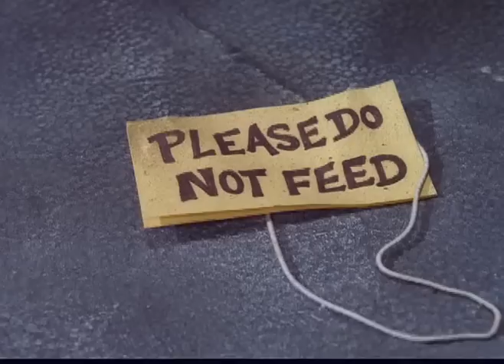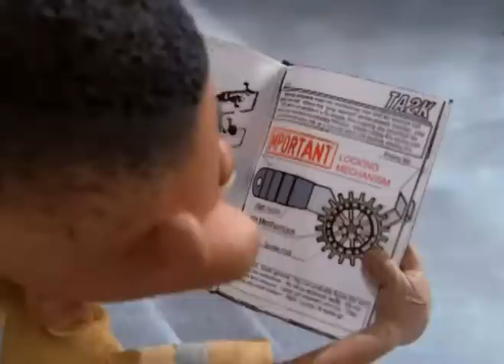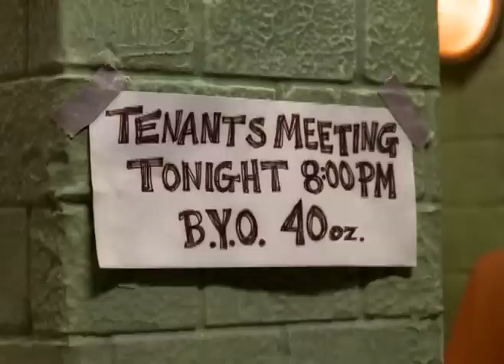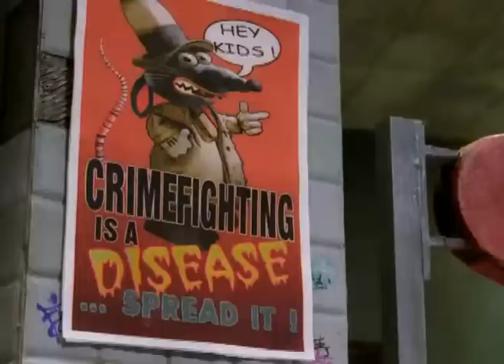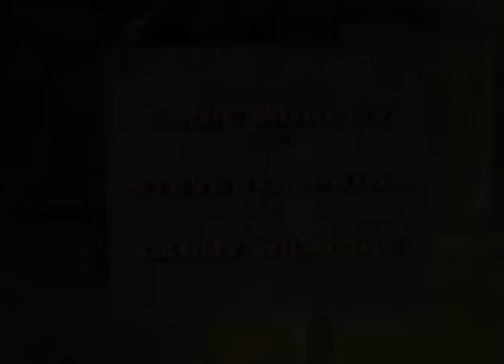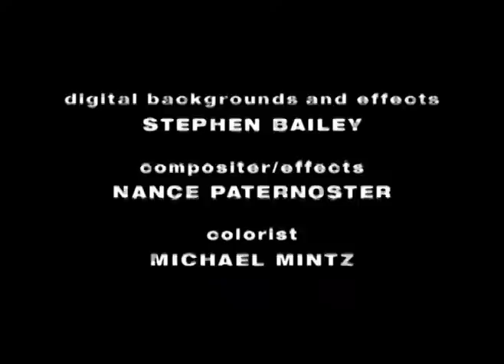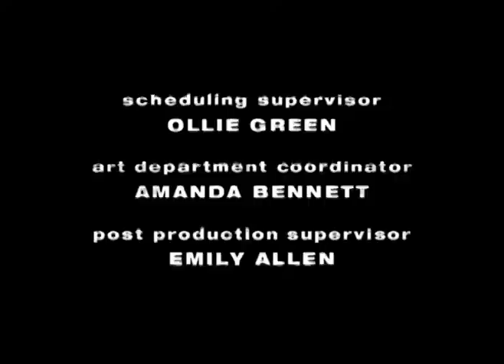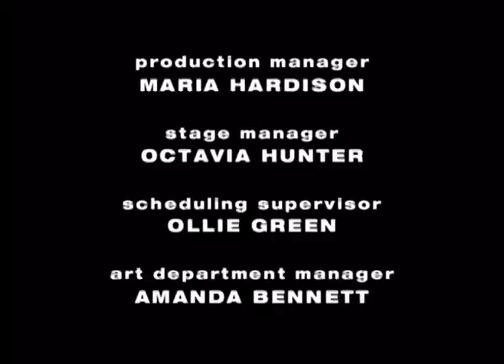The PJs - Season 1 (1999)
The PJs is an American adult animated stop-motion black sitcom created by Eddie Murphy, Larry Wilmore, and Steve Tompkins.

It portrayed life in an urban public housing project, modeled after the Cabrini–Green housing projects in Chicago. The series starred Eddie Murphy, and was produced by Imagine Entertainment by Ron Howard and Brian Grazer, The Murphy Company and Will Vinton Studios in association with Touchstone Television (seasons 1-2), marking the show as Disney's first adult animated series; and Warner Bros. Television (season 3).

The original run of the series debuted on Fox on Sunday, January 10, 1999, following the network's coverage of the NFC Divisional Playoffs. Two days later, the second episode aired in its regular Tuesday night time slot, following King of the Hill.The title is an abbreviation for "the projects", referring to the show's public housing highrise.